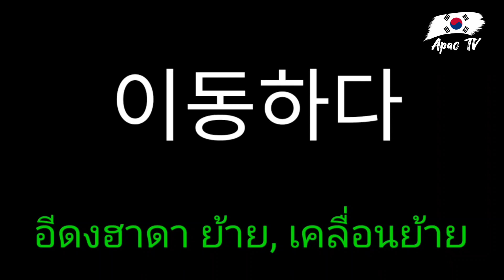คำศัพท์เตรียมสอบ EPS ที่ต้องรู้ 35 คำ | เรียนภาษาเกาหลี (한국어) ทำงานเกาหลี EP.21